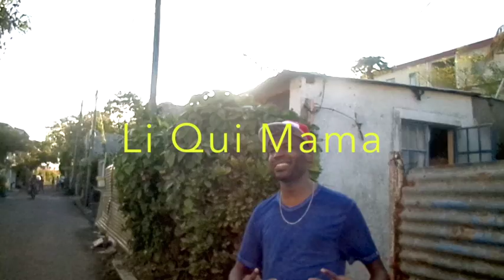Sky to be Li Qui Mama offishal METLAFAYA VIBRASYON